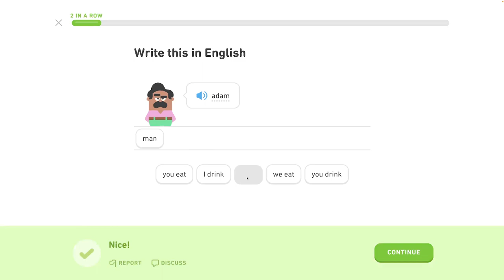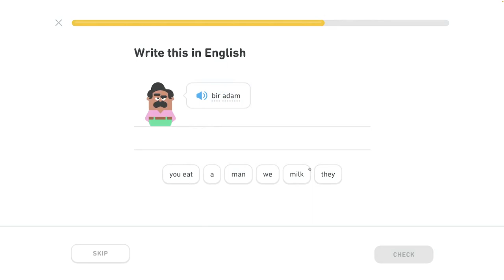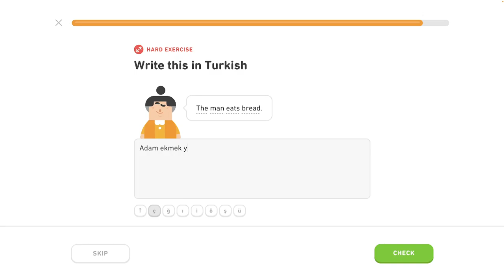🐫 1 - Rozhovor o jedle a nápojoch 2/5 - Turecky s Yetim II